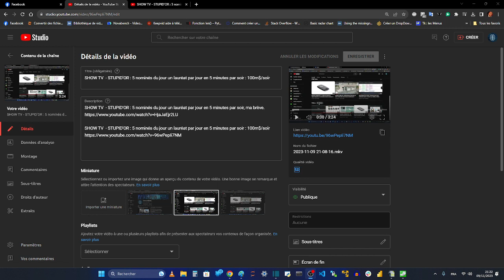SHOW TV - STUPID'OR , la connerie de la semaine, Prime time la connerie de l'année : 100m$/soir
SHOW TV  - STUPID'OR : 5 nominés du jour un lauréat par jour en 5 minutes par soir, ma brève.

SHOW TV  - STUPID'OR : 5 nominés du jour un lauréat par jour en 5 minutes par soir : 100m$/soir